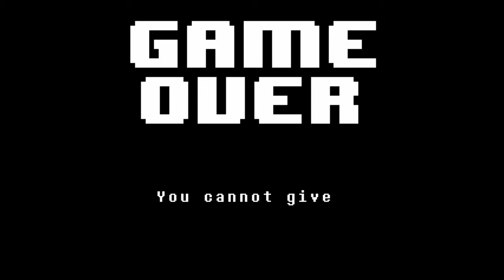Lets play Undertale Season 2 part 12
fine I'll pick on you